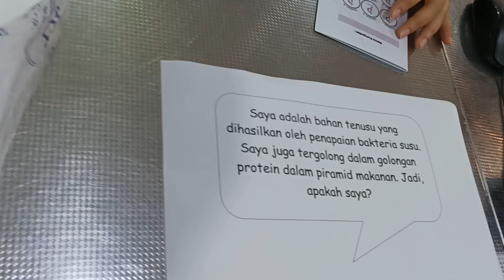OKU amazing race @ malakat mall Cyberjaya_Super JAZ_V2